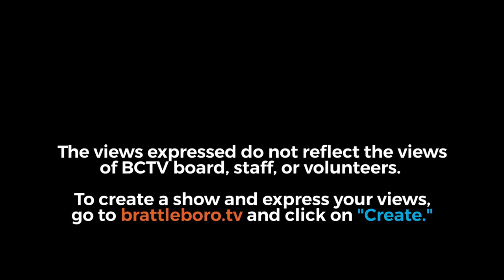Newfane Selectboard Mtg 10/2/17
00:16  -  Additions/Amendments to Agenda
01:45  -  Minutes
02:33  -  Road Business: Road Foreman's Report
06:20  -  Road Business: Radio Bids
13:30  -  Administrative Assistant's Report
15:58  -  Scheduled Members of Public: Recycling Committee
1:07:55  -  Scheduled Members of Public: Town Office Building Committee
1:21:48  -  Scheduled Members of Public: John Spicer (S. Newfane Sign)
1:25:49  -  Scheduled Members of Public: Planning Commission
1:33:20  -  Unscheduled Members of Public: Stratton Hill Road Complaint (Tim Cawrse)
1:41:34  -  New Business: Budgeting Schedule
1:45:11  -  New Business: Williamsville Hall
1:47:23  -  Old Business: WSWMD Representation
2:12:42  -  Old Business: Personnel Evaluations
2:13:18  -  New Business: Heritage Festival Banners
2:16:30  -  Correspondence
2:21:30  -  Pay Orders